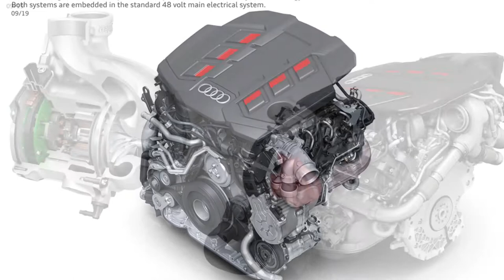Audi S5 Coupe TDI 2020